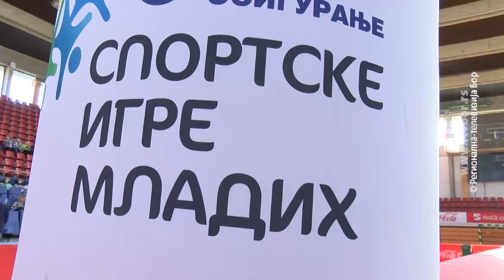„Sportske igre mladih“ 14. maja u Boru", 13. maj 2024. (RTV Bor)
Bor će i ove godine učestvovati u Sportskim igrama mladih, koje se već 11 godina organizuju u većini gradova u Srbiji. Učenici osnovnih škola takmičiće se u šest disciplina, a najbolji će se plasirati na regionalno takmičenja koje će se takođe održati u Boru.